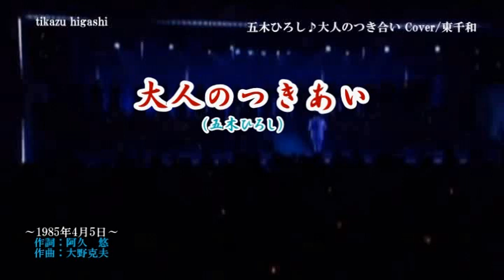五木ひろし ♪大人のつき合い Cover 東千和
五木ひろし♪大人のつきあい Cover/東千和
作詞：阿久悠　作曲：大野克夫　1985年4月5日発売曲です。